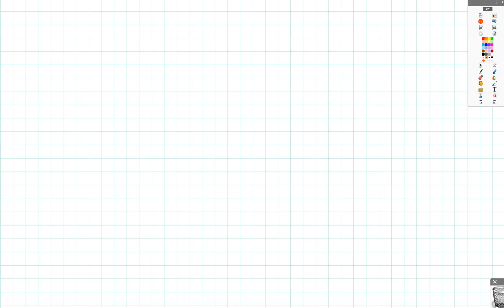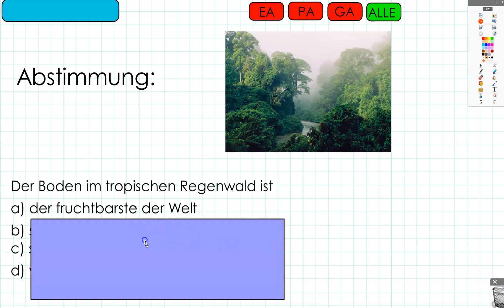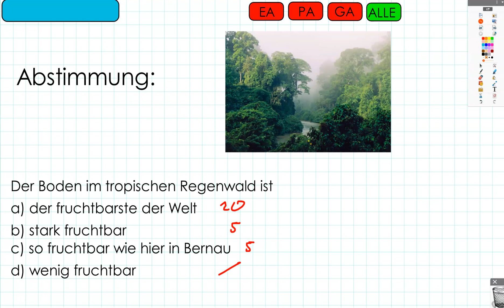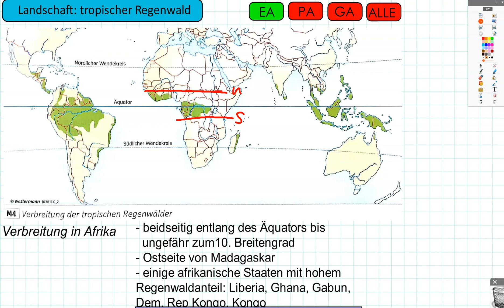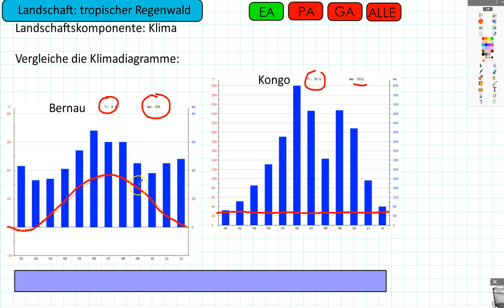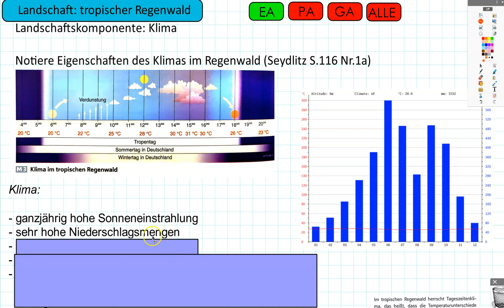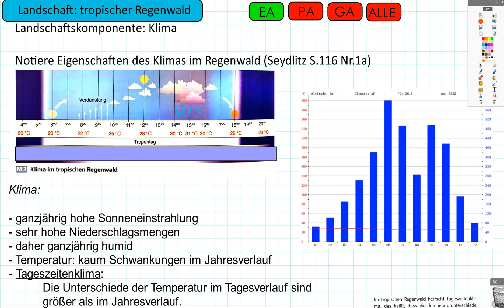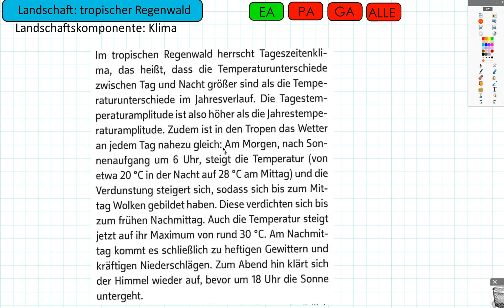Geographie Klasse 8 - Tropischer Regenwald Teil 1